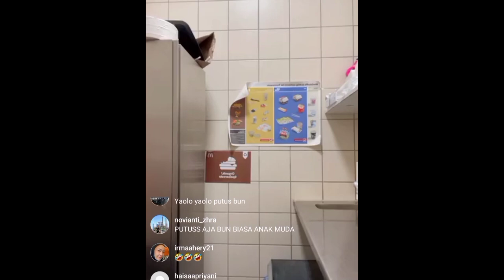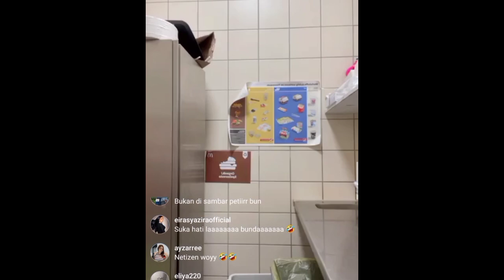Ini Tanggapan Bunda CORLA Mengenai Puji Dan Pacar!!!?